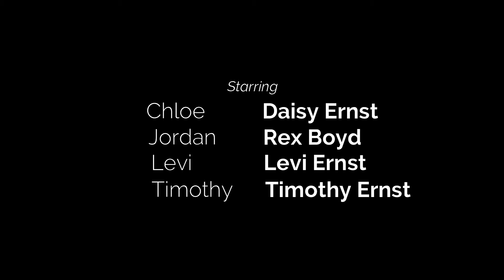OCT Ten-Minute Play Festival - Ham Sandwich Surprise, by Briana Craig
HAM SANDWICH SURPRISE, by Briana Craig

Directed by Mary Lynn Bain, and starring Daisy Ernst, Rex Boyd, Levi Ernst, and Timothy Ernst

Produced by the Old Courthouse Theater, Concord, NC